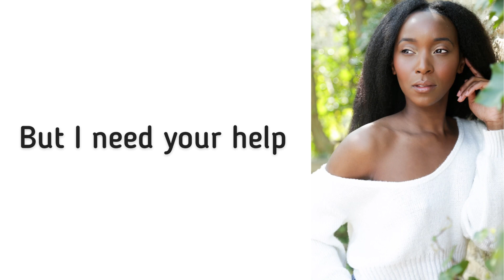Coming soon…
Hi GhoCees,

I have been gone for a hot minute but I am coming back.

Stay blessed 😍😍